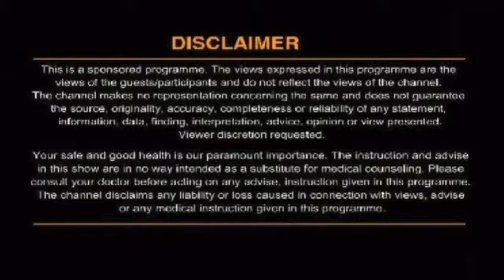शराब की लत से कैसे पाएं छुटकारा